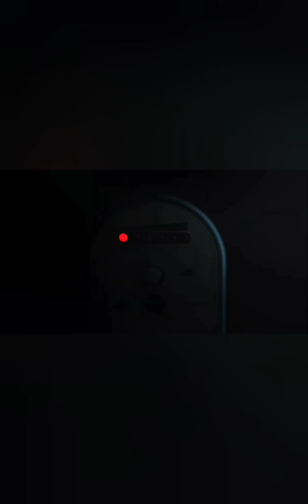[品牌故事]宇舶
欢迎喜爱珠宝腕表的朋友来我的频道!!
微信号Luxe_C